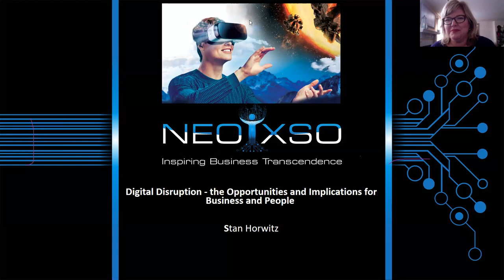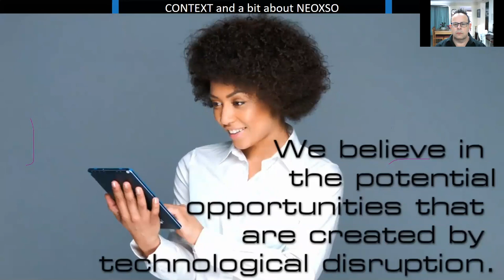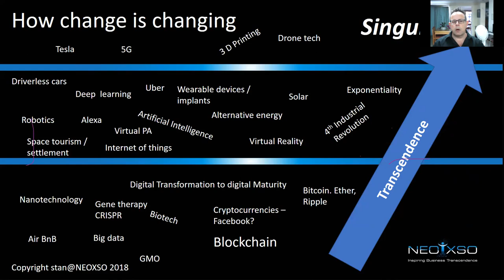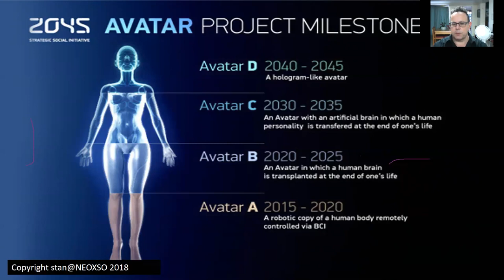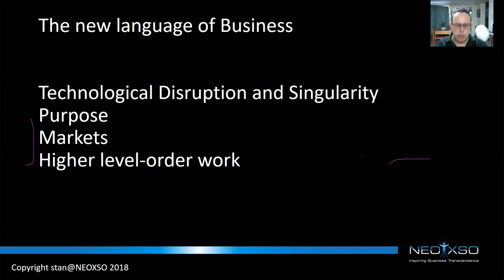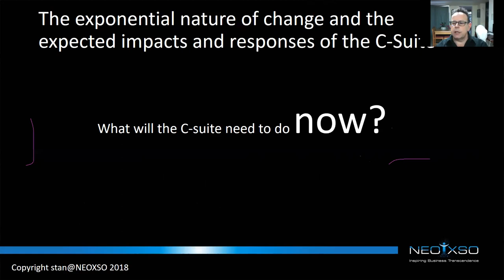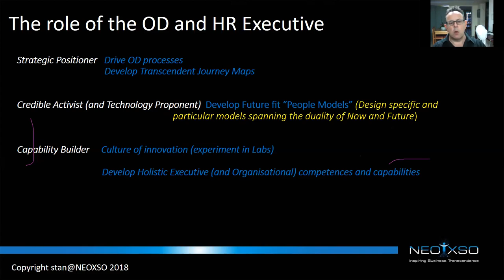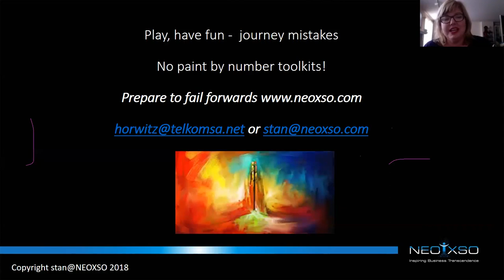Digital Disruption Webinar with Stan Horwitz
Hosts: Kimberley Barker and Quang Le. Presented on January 18, 2018.

The webinar also examines: - How change is changing  - The new language of Business  - Technological Disruption and Singularity
- Change effect in different economic sectors  - The role of OD and HR Executives  - How the HR function will change and act  - The exponential nature of change and the expected impacts and responses of the C-Suite  - New value Propositions and offerings as the nature of work and models shift